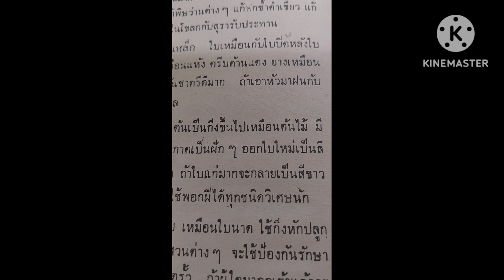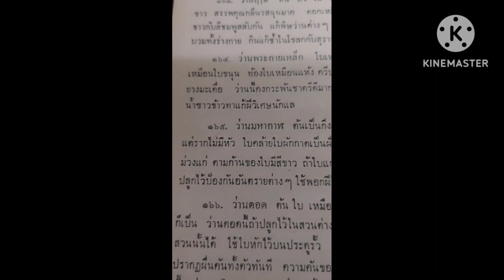ตอนที่210 ว่านมหากาฬ ตำราว่านวิเศษอันศักดิ์สิทธิ์ อ.ชั้น พ.ศ.๒๕๐๖